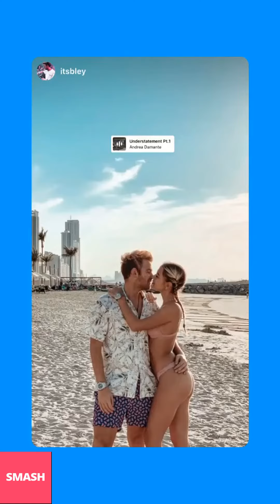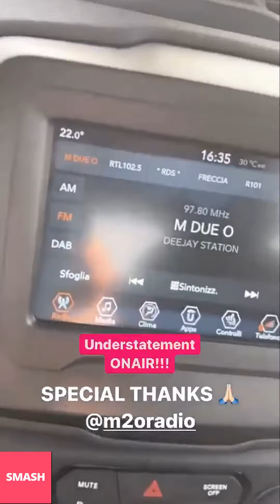ANDREA DAMANTE NUOVE INSTAGRAM STORIES!